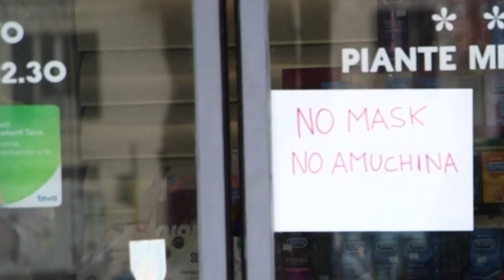Corona yaitikisa Afrika, Tanzania imekua nchi ya 27 Afrika kuathirika na Corona